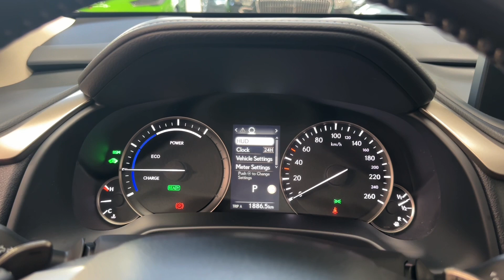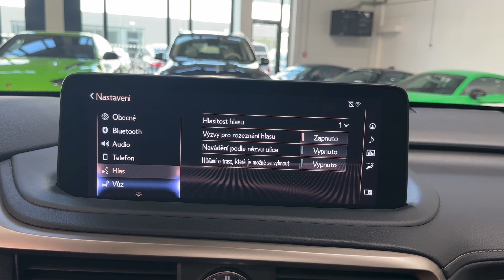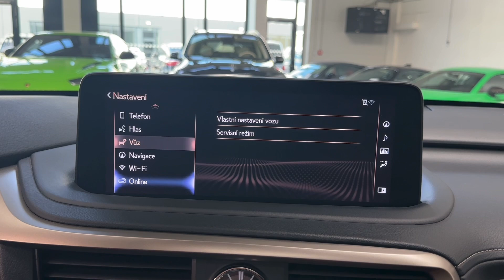Lexus RX 450h - 3.5L*HYBRID*CVT*PANO*HUD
AS243159

Záruka na 3 roky / 100 000 km.

Výbava: Barva: Nori Green Pearl, 20" disky kol, LED Světlomety, LED denní svícení, Ostřikovače světlometů, Bezklíčový přístup a start vozidla, El. ovládané víko kufru, El. nastavitelná přední sedadla s pamětí pro řidiče, Vyhřívaná a ventilovaná přední sedadla, Vyhřívaná zadní sedadla, Volič jízdních režimů, Multifunkční vyhřívaný volant, Head-up displej, Palubní počítač, Touchpad, DAB-Tuner, Panoramatické střešní okno, Adaptivní tempomat vč. rozpoznávání dopravních značek, LTA Asistent jízdy v pruzích, PSC přednárazový bezpečnostní systém, BSM Hlídání mrtvého úhlu, Bezdrátové dobíjení telefonu, 2 zónová klimatizace, Zadní kamera, Přední a zadní parkovací senzory.